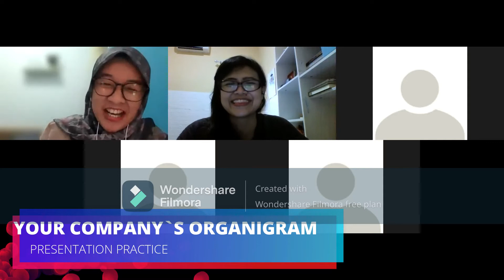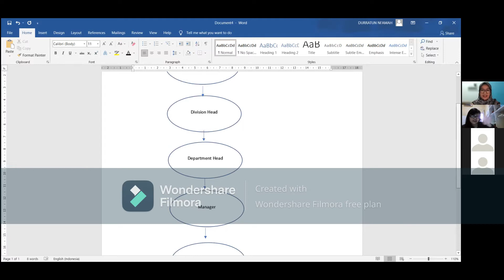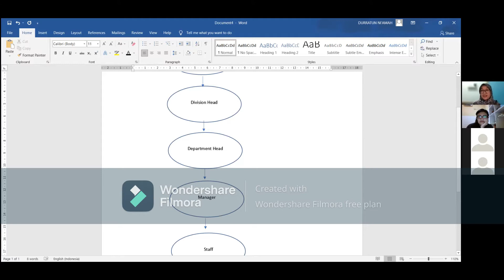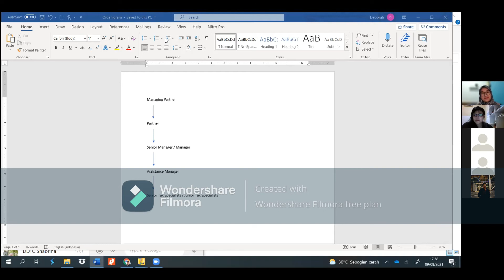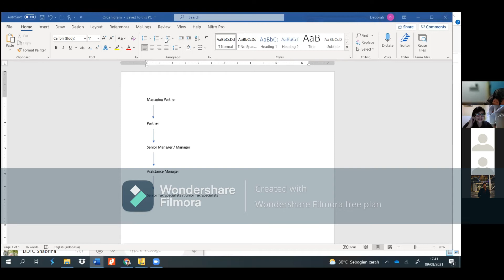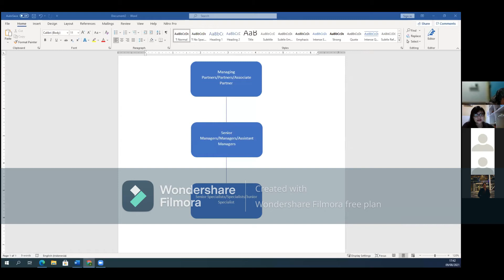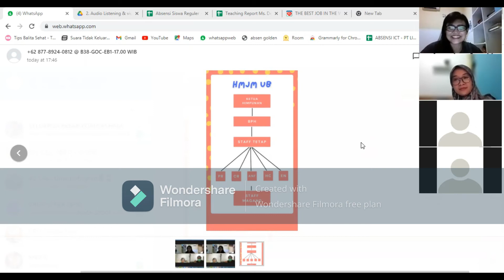Company`s Organigram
Hello everyone!
I hope you`re doing okay in this challenging time.
On this video, I asked my students to present their companies`organigrams, so we know their companis`structures, their position and what their responsible for.

I hope you can learn from the video.

Stay healthy.

Bye...